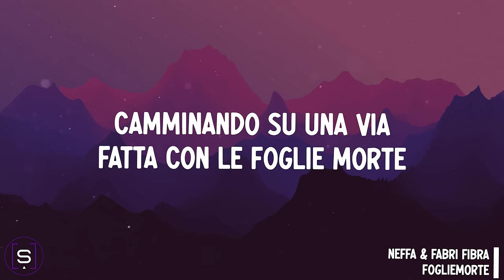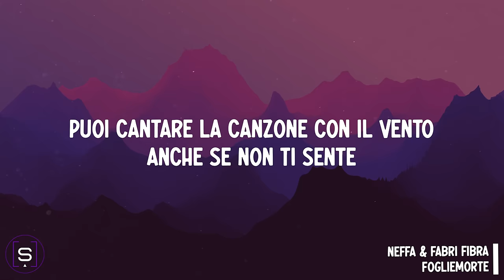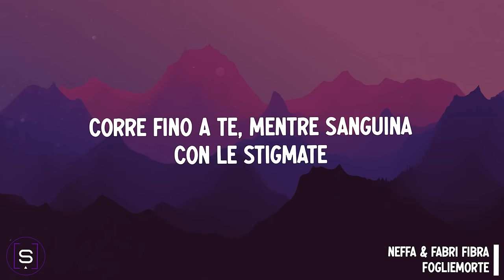Neffa, Fabri Fibra - FoglieMorte (Testo / Lyrics Video 4K)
LYRICS:

[Intro: Neffa]
Forse avrò pensato a te senza avere le risposte
Camminando su una via fatta con le foglie morte
Dietro agli angoli della mia mente te ne vai
Senza illudermi che anche sta volta tornerai

[Strofa 1: Fabri Fibra]
Mi sono abituato ai miei sensi di colpa
Alle bugie che mi ripetevo ogni volta
Ora mi chiedo se mai sono stato vero
O se fingevo per combattere la noia
Rinchiuso in una bolla che ci separa
Ma dopo un po' sentivo che mancava l'aria
Mi ricordo ho cominciato a corrеre per strada
Mi son tolto quella maschеra mi soffocava
Non voglio restare solo accettami per ciò che sono
In questo ballo che è la vita resto in pista
Accecato dalle luci strobo non resto sobrio
Poi non ti trovo sbaglio di nuovo
Pensavo d'essere molto più forte
Ricordi cadono come le foglie
Continua il ballo cambiano le note
Rimango sveglio è solo un'altra notte

[Bridge: Neffa]
Puoi sognarmi questa notte le mie mani poi ti tengono
Puoi trovarmi questa notte dove in tanti poi si perdono
Puoi cantare la canzone con il vento anche se non ti sente
Sulle spiagge più lontane dove il tempo sembrerà per sempre

[Strofa 2: Neffa]
È solo un click flash ed è andata
Solo un'altra storia che ora ha preso un'altra strada
Che ora ha preso una tranvata sulla faccia
Piede che schiaccia sul gas mò
Posso fare finta ma non fingere un orgasmo
E anche se uno ha detto devi stare molto calmo
Non controllo un altro spasmo
Il cuore è a pezzi ma non volta pagina
Corre fino a te
Mentre sanguina
Con le stigmate